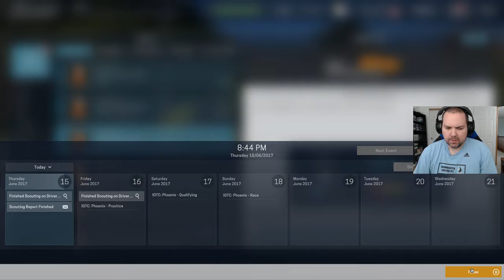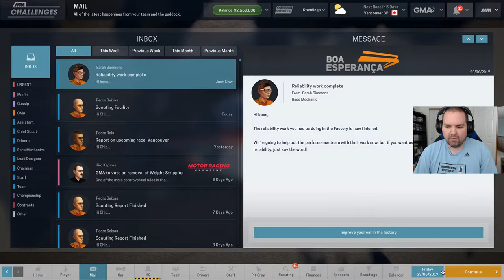Top Manager Challenge L Asia S2 R4 Phoenix